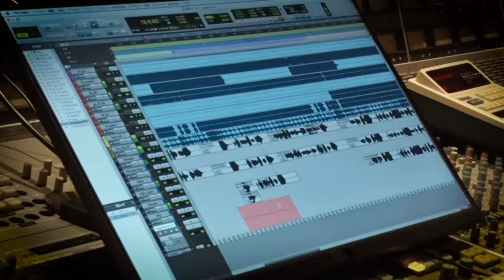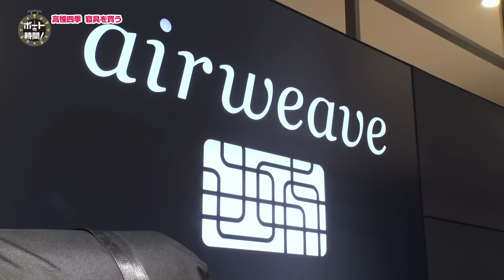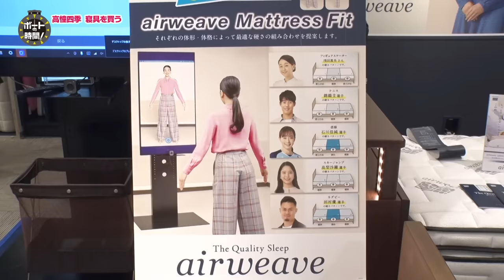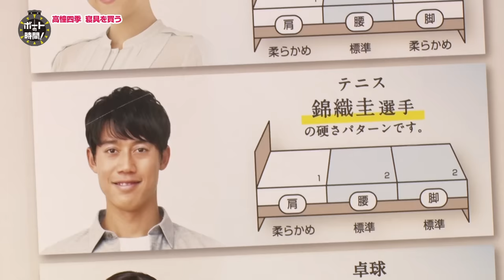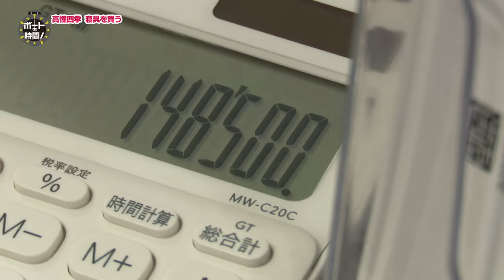ボートの時間！ # 418 「おやすみ高憧四季」2024年3月31日放送【サンテレビ】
大阪支部の高憧四季選手と買い物ロケ！
選手宿舎での爆睡を求め寝具メーカーのエアウィーヴさんへ！
高憧選手は無事眠る事ができるのか！？

永島知洋著書
「究極のボートレースガイドブック: 自分でレース予想を組み立てられるようになる!」
小難しいことは抜きに「興味はあるけど専門知識ゼロの人が、とりあえず舟券を予想できてレースを楽しめるようになる」をコンセプトに書き下ろした1冊です。